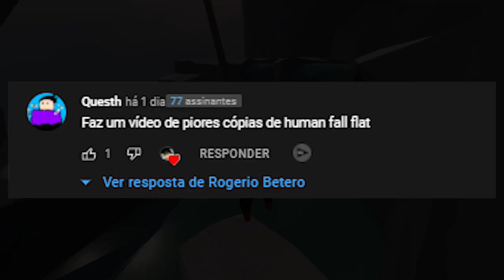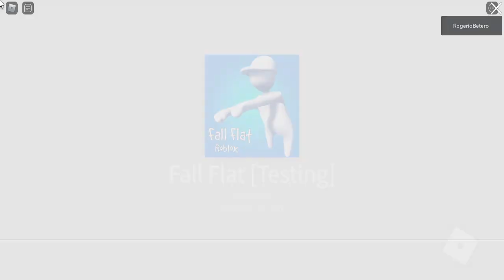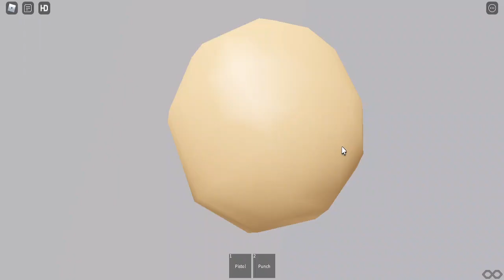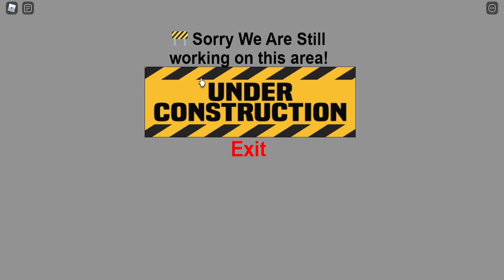procurei HUMAN FALL FLAT no ROBLOX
Human: Fall Flat é um jogo eletrônico de quebra-cabeça, claro que teria várias cópias e clone no Roblox, então vamos ver alguns plágios de Human Fall Flat no Roblox

🔔 Vídeo todos os dias às ⏰ 13:00 ⏰

💻NOME DO JOGO ➤ Human Fall Flat